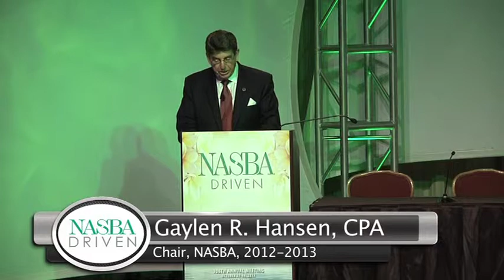Inaugural Presentation Gaylen R. Hansen, NASBA Chair 2012-13 (2013 Annual Meeting)